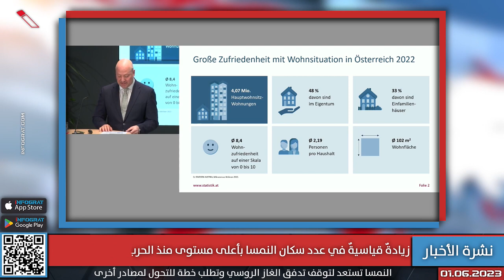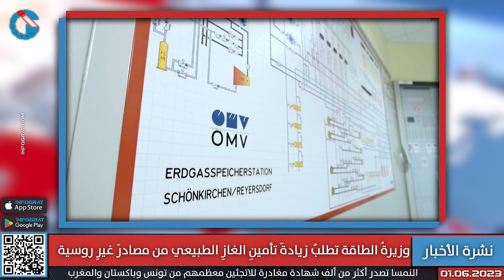زيادة في عدد سكان النمسا منذ الحرب العالمية وفيينا تطالبُ بمنحِ الجنسية النمساوية تلقائيًا